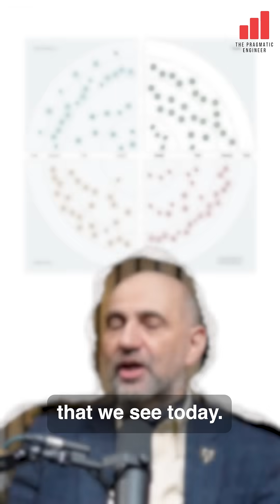How was the Thoughtworks Radar created?